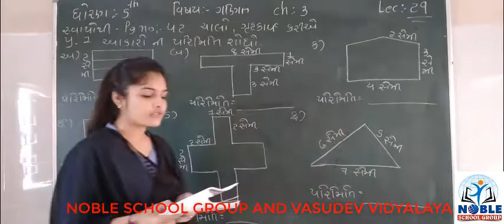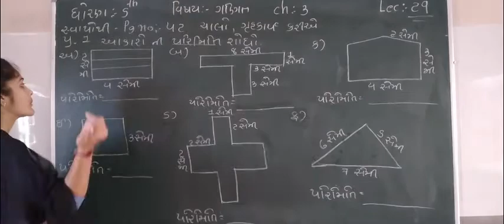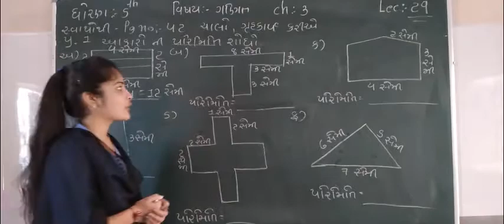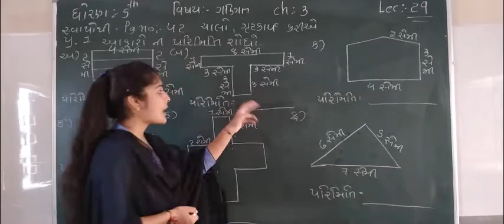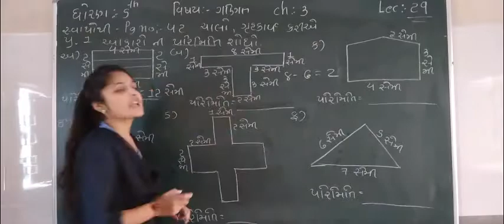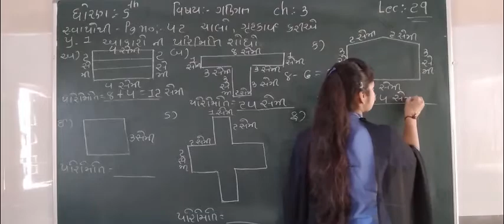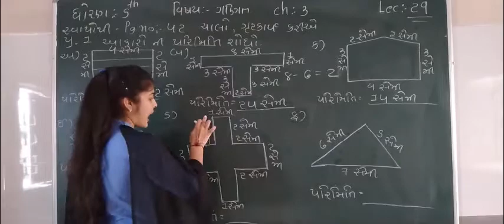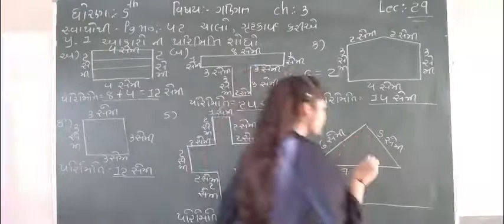Standard - 5 mathematics Lecture - 29 By Leenamadam